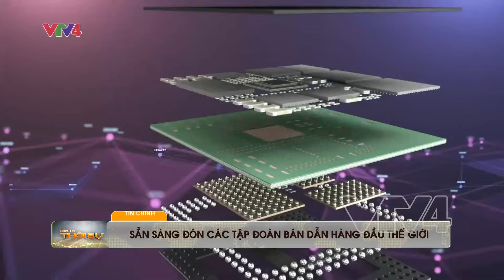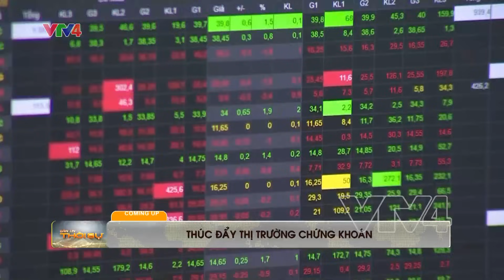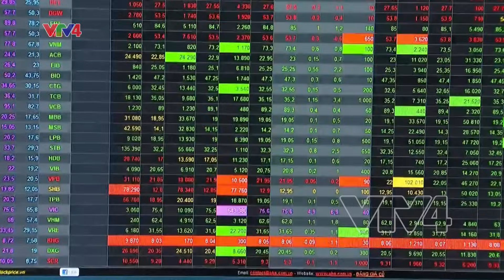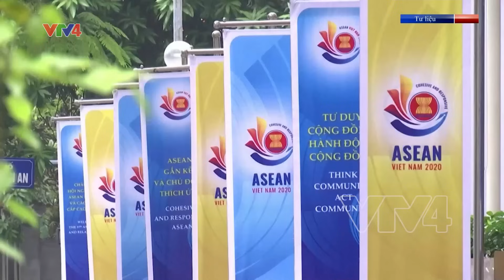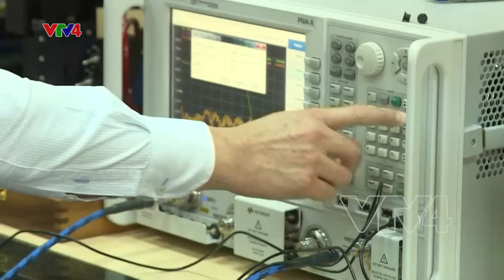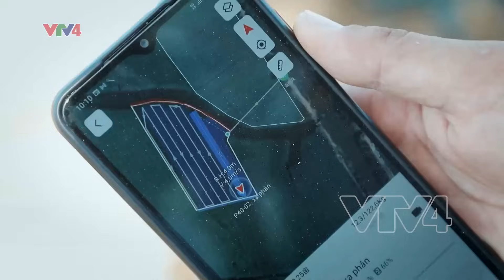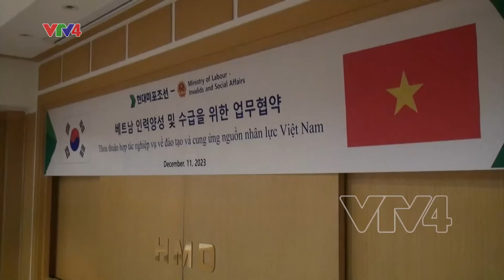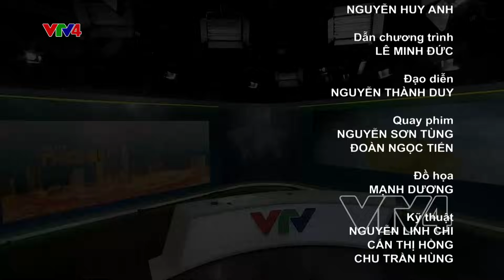Bản tin thời sự tiếng Việt 21h - 14/12/2023| VTV4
Mô tả:
- Chủ tịch nước chúc mừng Giáng sinh 2023
- Việt Nam - Mắt xích kết nối ASEAN- Nhật Bản
- Sẵn sàng đón các tập đoàn bán dẫn hàng đầu thế giới